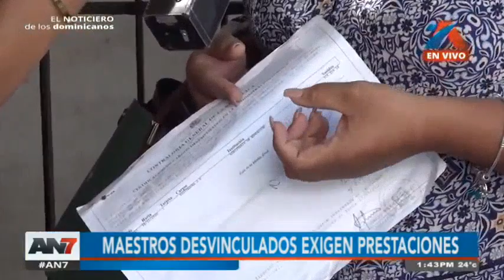AN7 Meridiano: 4 de diciembre de 2023